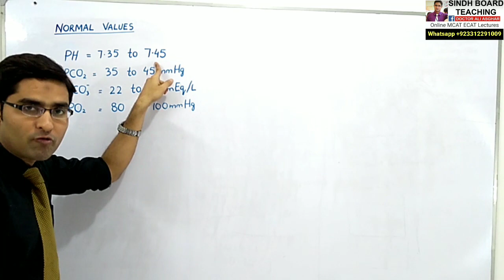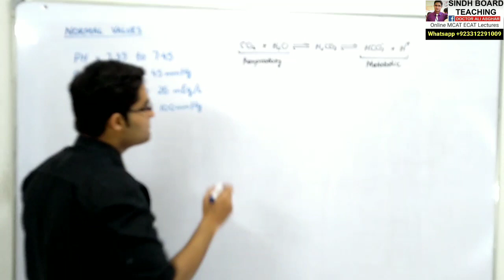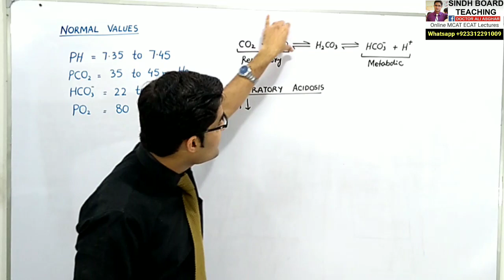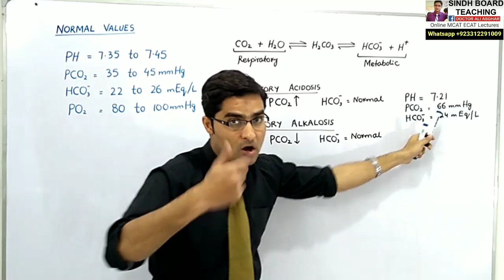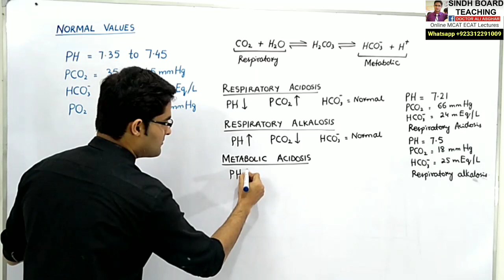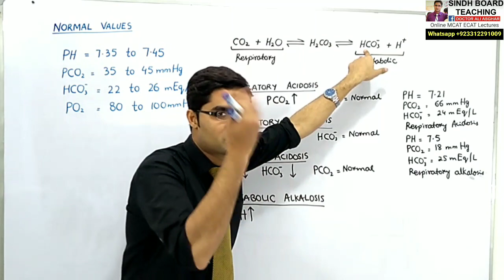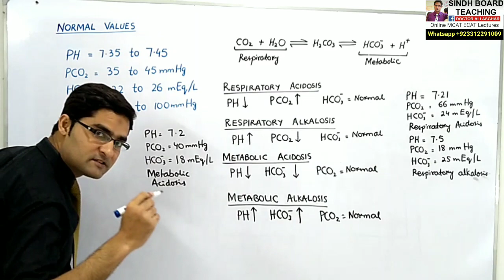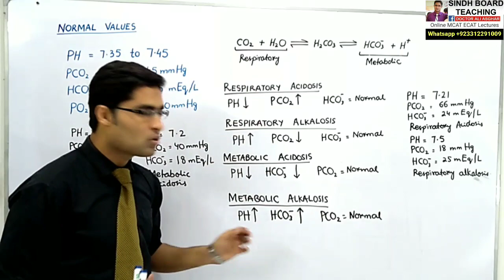ABGs (Arterial Blood Gases) Interpretation Lecture 1 By Dr Ali Asghar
ABGs Interpretation Lecture 1 By Dr Ali Asghar